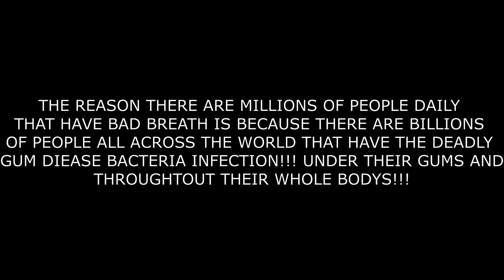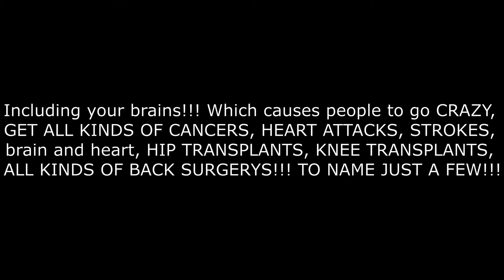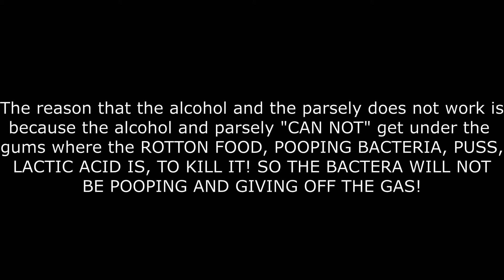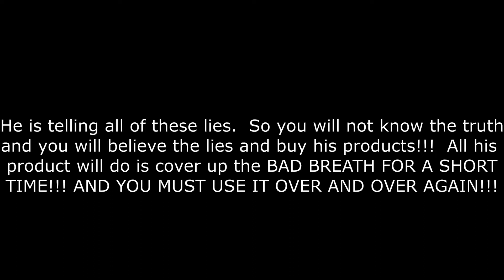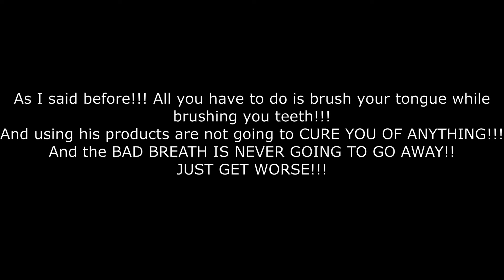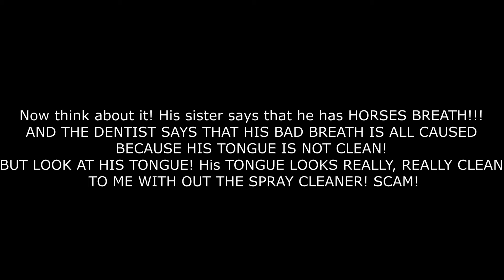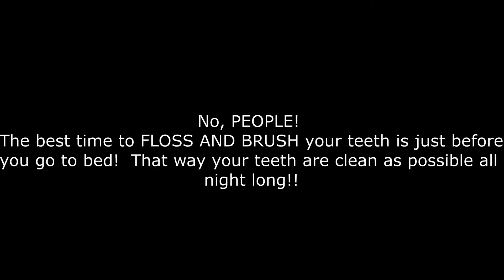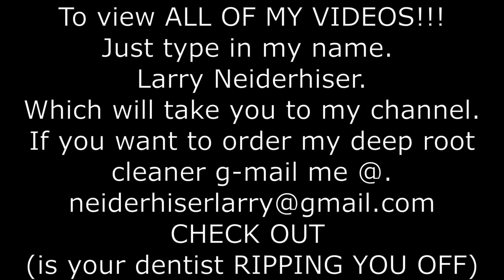THE TRUTH ABOUT BAD BREATH AND THE DEADLY GUM DISEASE BACTERIA INFECTION THAT ROTS OUT YOUR TEETH!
In this video, I narrate what the real truth is about BAD BREATH and what really causes BAD BREATH in the first place!!!